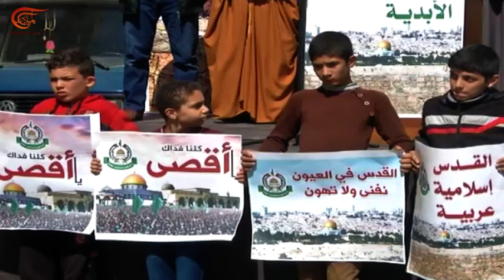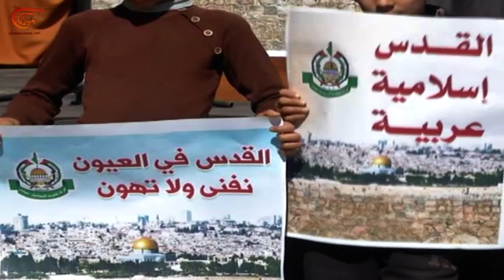الاحتلال الإسرائيلي يستخدم أساليب قمع جديدة ضد المتظاهرين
111 مرشحة للانتخابات البرلمانية اللبنانية

أصيب عدد من الشبان الفلسطينيين في مناطق التماس شرق قطاع غزة برصاص الاحتلال الذي استخدم أساليب قمع جديدة ضد المتظاهرين العزّل.